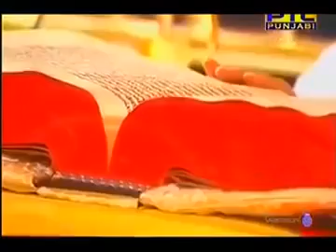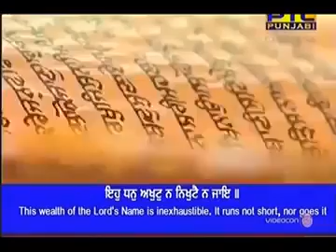14 December 2018 | Today's Hukamnama Sahib | Darbar Sahib Amritsar